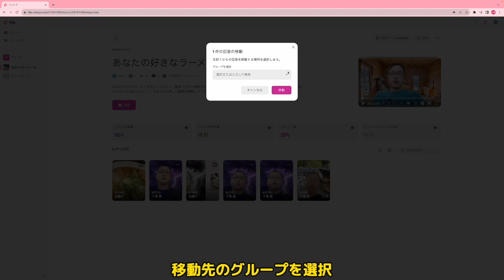投稿された動画を別のトピックに移動する 日本語化されたFlipを使おう33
flipが日本語化されたので、動画を作り直します。
トピックに投稿された動画を他のトピックに移動する手順です。グループを跨ぐことも可能です。